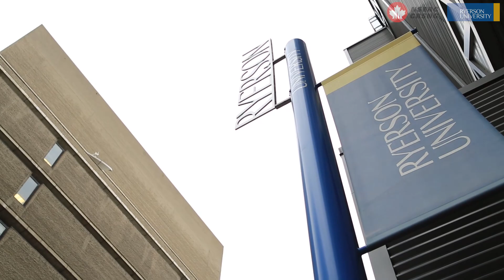Kiwi Wearables and Ryerson University Partner on Wearable Health Innovation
Ryerson University researcher Dr. Kristiina McConville is applying her expertise in human computer interaction and human balance control to a partnership with Toronto startup Kiwi Wearables. Dr. McConville and her team use cutting-edge research in Biomedical Engineering to test and improve Kiwi’s wearable platforms for health and fitness applications. Together, they are developing a convenient and wearable heart monitoring system.

This partnership in innovation would not be possible without the support of the Natural Sciences and Engineering Research Council (NSERC) Engage program, which creates new partnerships between industry and academic researchers to find solutions to company-specific problems in the natural sciences or engineering fields.

To learn more about research and innovation at Ryerson University,

The video was produced by RTA Productions, a production unit in the RTA School of Media at Ryerson University. "Let our students tell your story!"